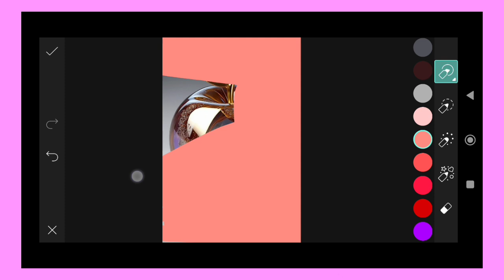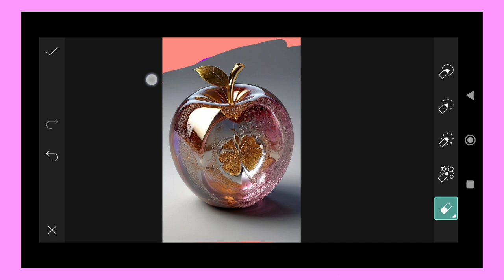Trending HDR video | A Screen Of Pure Pink sdc editing cc | Background | Bp Backdrop A380F K #100